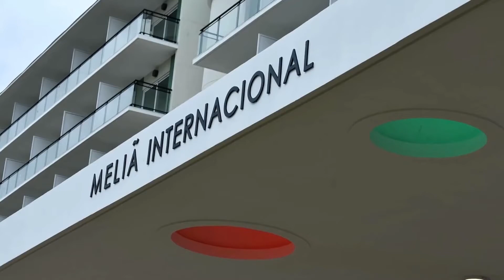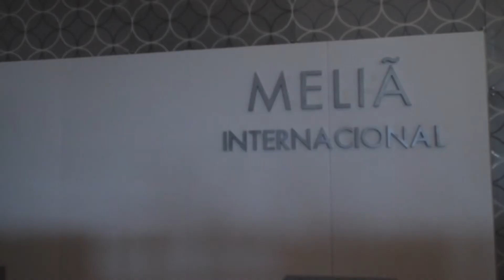Hotel Internacional De Varadero!!! Te llevamos a descubrir un lugar lleno de armonía Show Latino Tv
Hotel Internacional De Varadero!!! Te llevamos a descubrir un lugar lleno de armonía @ShowLatinoTv